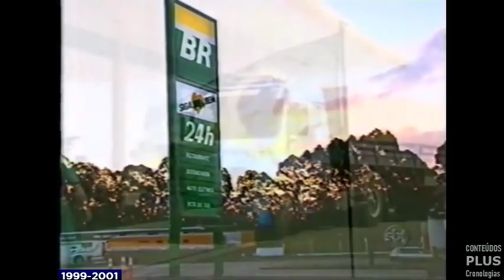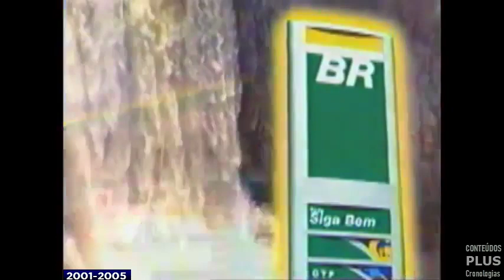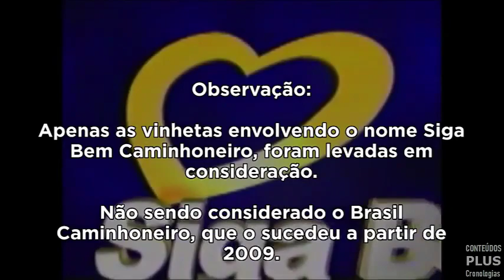Cronologia de Vinhetas: Siga Bem Caminhoneiro (1995 - 2008)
- Hoje nessa quarta-feira (21) dia em que eu comemoro mais um aniversário, trago a 3ª Cronologia de uma série de 5, que é a do Siga Bem Caminhoneiro, que foi levado ao ar pelo SBT entre 1995 e 2008, sempre exibido nas manhãs de domingo. O programa que o sucedeu, o Brasil Caminhoneiro [a partir de 2009] não foi levada em consideração nessa cronologia, para evitar problemas de direitos autorais.